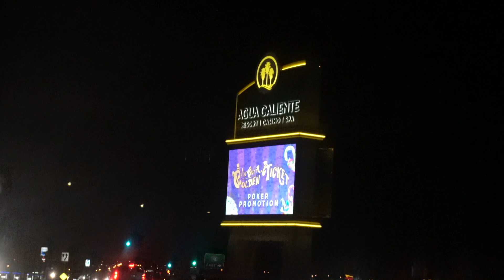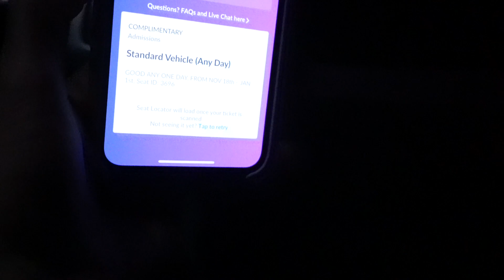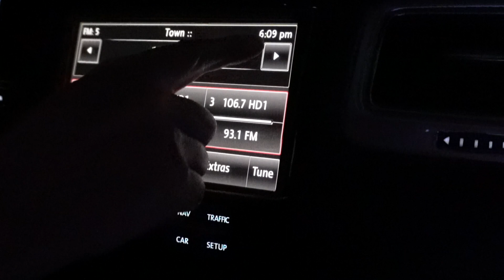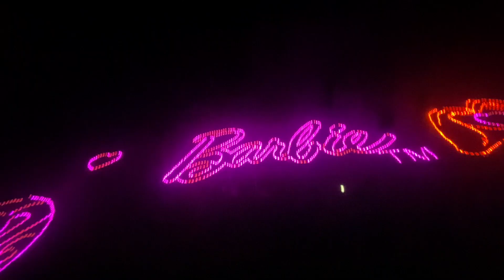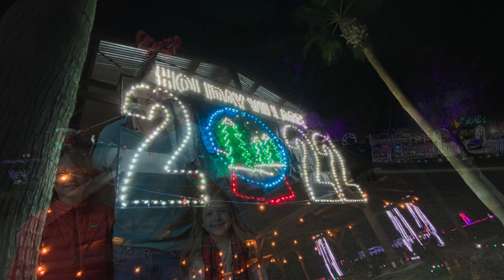MAGIC OF LIGHTS 2022 | Monster Trucks, Dinosaurs and BARBIE! 🛻🦖💕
We got invited to experience the debut of Magic of Lights at the Empire Polo Club in Indio, California and it was the perfect drive thru Christmas event to kick off the 2022 holiday season!

Welcome to Super Cali Land! My name is Alyssa and my mission is to share California Love one experience at a time! Super Cali Land is a place where everybody is a friend and together we will visit theme parks, travel, AND I will share honestly with you what it is like to be a Celiac/T1D mom to help spread awareness and make the world a kinder place. 💕